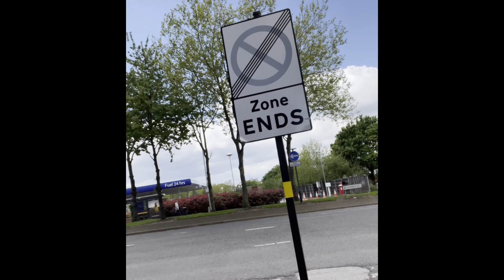[英國日常] Vlog 1 | Day 2 交檢測樣本